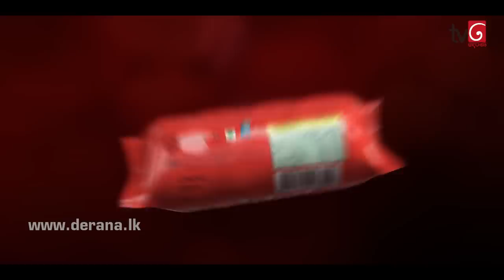Sidu | Episode 759 04th July 2019